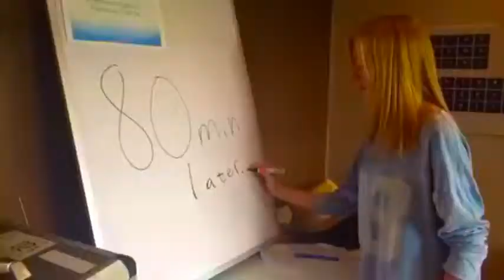A day in school by Swedish house girls